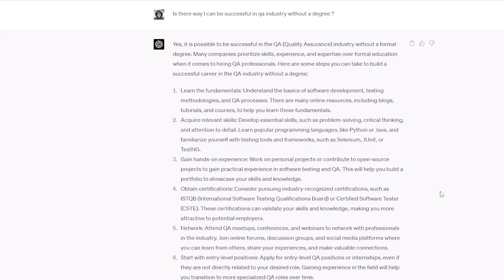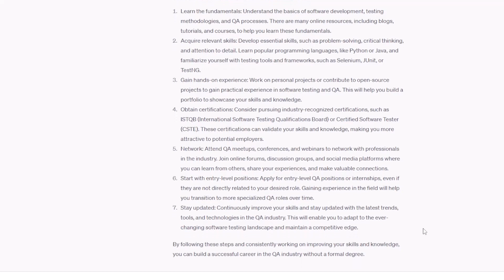Is QA Career Possible Without a Degree? Becoming a tester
Is a QA career possible without a degree? Absolutely! In this video, we explore how you can excel in the Quality Assurance industry even without a formal education.